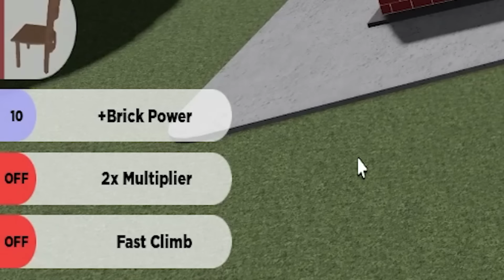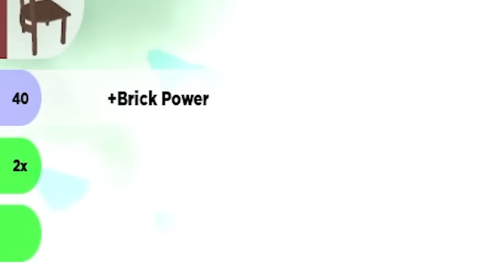[로블록스] 엄~~~청나게 높게!! 높게!! 벽을 쌓아요!! 우주까지 벽돌을 올려요!! - 민또 경또 -